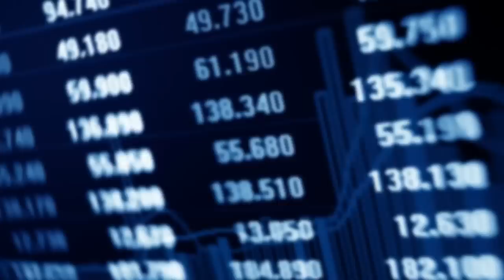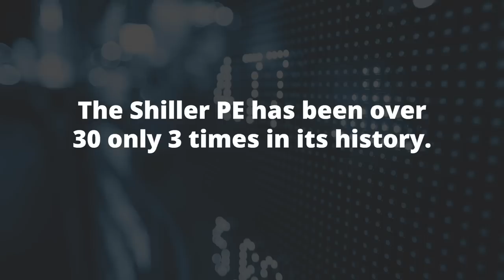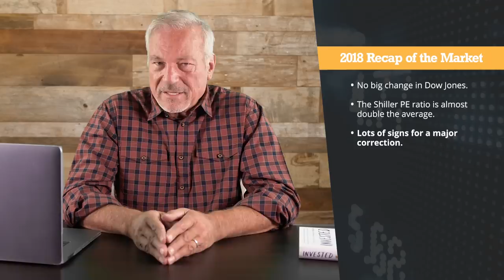2018 Stock Market Recap | Phil Town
With 2018 coming to a close and 2019 right around the corner, it's time to take a look at what happened over this past year and what investors can look forward to in the coming year.

Where did the DOW start and where did it end in 2018? What's the outlook for the market moving forward into 2019?

Get a jump on 2019 with my FREE 12-Month Financial Success Planner, click the link above to download.

market crash 2018, investing 101, how to invest, learn to invest,